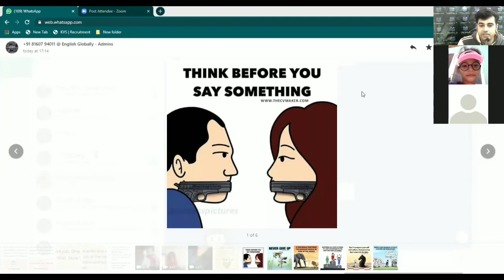valuable formula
this video is about a man who lives in village and he goes to city for earning money and after 15 years he returns to his village but while travelling he buys a formula from an old man in train